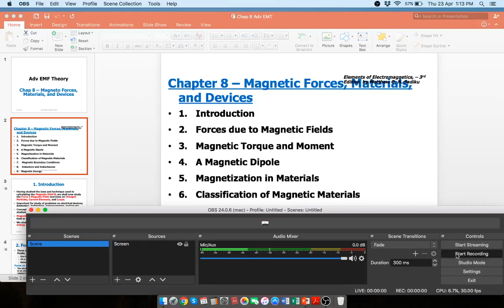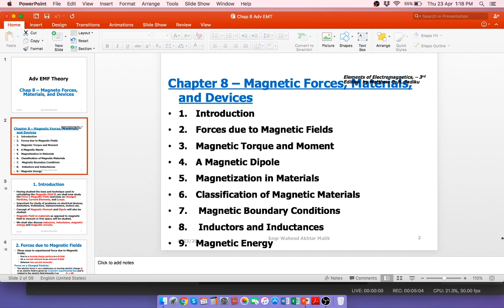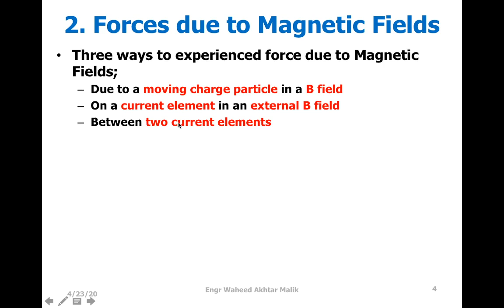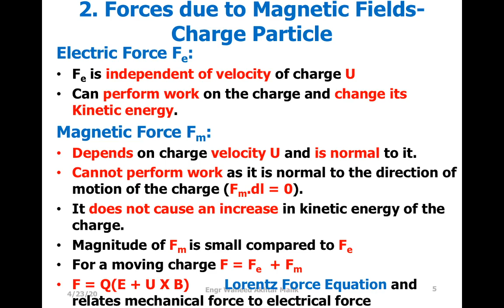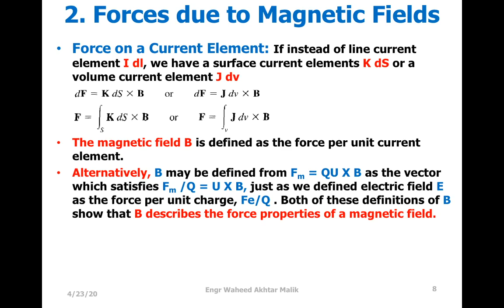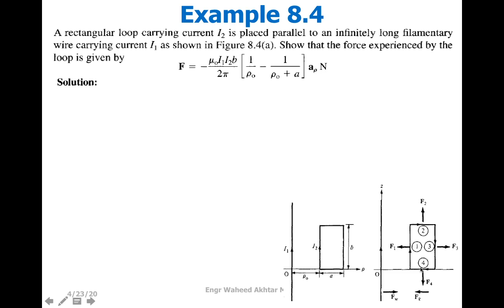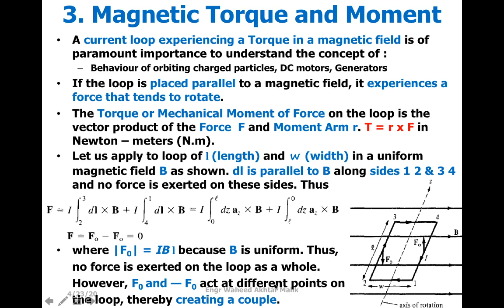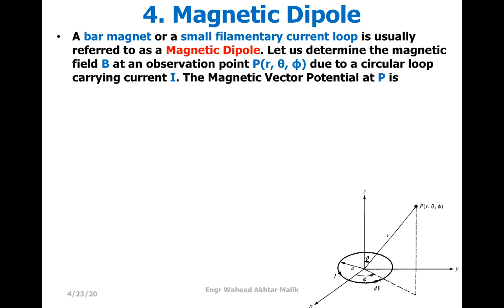EMFT Chp8 pt1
Magnetic Forces, Torque on magnetic loop